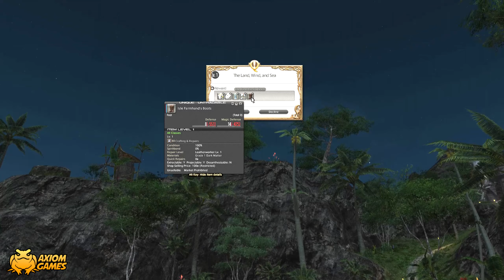FFXIV - Isle Farmhand Glamour Set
Taking a look at the Isle Farmhand Glamour Set in Final Fantasy XIV!